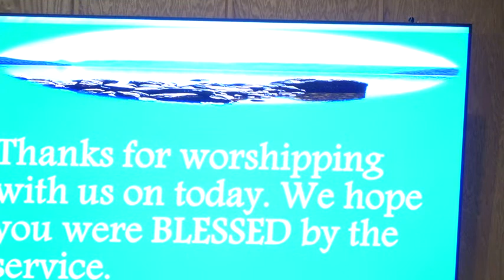Copy of March 18, 2023 - Pastor Nigel David - "Communion Service " - newjerusalemsda.org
March 18, 2023 - Pastor Nigel David - "The Master Builder " - newjerusalemsda.org